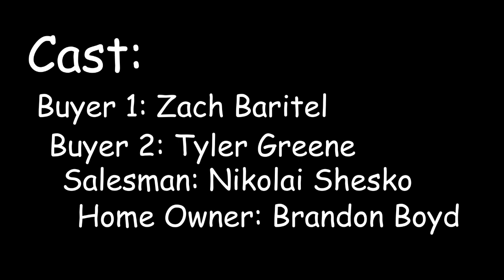The Big Sale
And here we have the edited version of The "House" Sale, now known as "The Big Sale". Lots of cuts, but It's pretty hard to cut out 7 minutes of original footage. Hope you enjoy!

We got a small commercial coming around next week. After that, it's back to the grind with ideas. Or don't, all for you to decide...

Oh, and my next gaming vid probably will be about Season 1 of MW. Should have that up shortly...